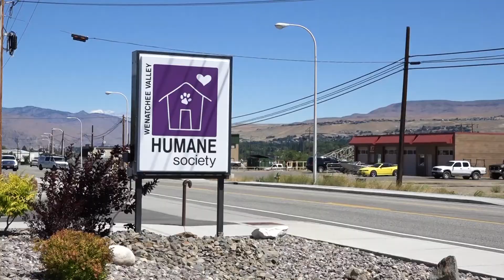Pause for Pets - Boone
Boone is a good boy who would make an excellent watch dog for a kid-free household. Make an appointment with the Wenatchee Valley Humane Society to meet him!